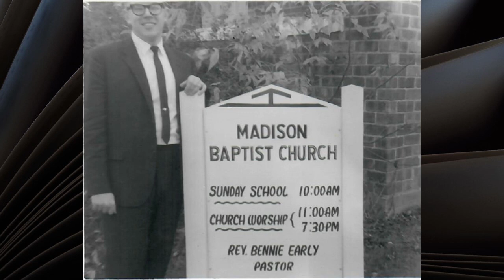Ben and Gloria Retirement Video from Sunday, March 27, 2022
This video is a slideshow that was shown during church as part of the final worship service of Bro. Ben Early at Dover Baptist Church. The slideshow was put together by Bro. Bradley Gray, our Worship Leader. It shows Ben and Gloria throughout their careers in the service of Our Lord. Bradley composed and sang a song along with it which was also very good. However, I don't believe the audio was recorded so a hymn, "What Wonderous Love," was added to the slide show. We hope you enjoy this tribute to our friends, Ben and Gloria.

Please come and join us at
Dover Baptist Church
"Where the Truth is Spoken in Love"

Ministerial Staff
Pastor, Ben Early
Minister of Music, Bradley Gray
Minister to Youth, Michael Welch